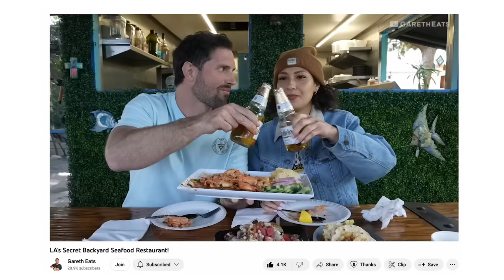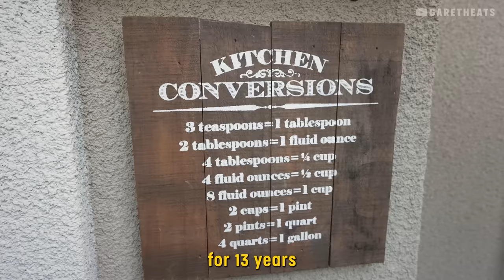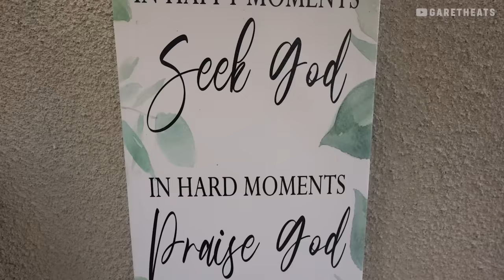San Diego's Secret Soul Food Restaurant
San Diego, California - In this episode of Gareth Eats, my friend Dafne and I venture out to Lemon Grove to discover a hidden gem restaurant that's serving up delicious soul food recipes.

Chef D'ona Brickford is a licensed (Mehko) Private Chef who has created a three-table restaurant inside her home called Mama Green's.

Alongside her husband (and host) Lawrence, they are paying tribute to her family's traditional southern food recipes in a cozy setting.

From collard greens and cajun grits to peach tea and homemade biscuits, if you're craving the most authentic comfort soul food here in San Diego, you gotta come check out Mama Green's.

p.s. You must make a reservation in advance because they're selling out quickly!!

What is your favorite Hidden Gem Restaurant in San Diego? Where should I eat next?

——— WATCH ANOTHER TRAVEL SERIES ———

——— WHO IS GARETH LEONARD? ———

Hi! My name is Gareth Leonard, an American Travel YouTuber with a passion for slow, meaningful solo travel. I have spent the past 13+ years traveling around the world while creating travel vlogs to help educate and inspire people to “Travel Deeper.”